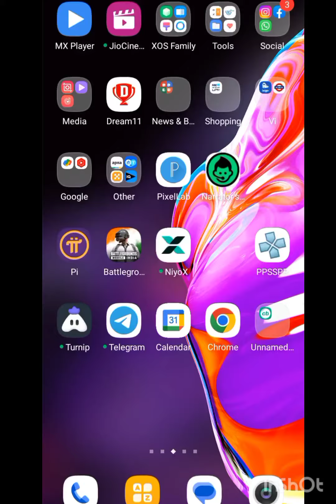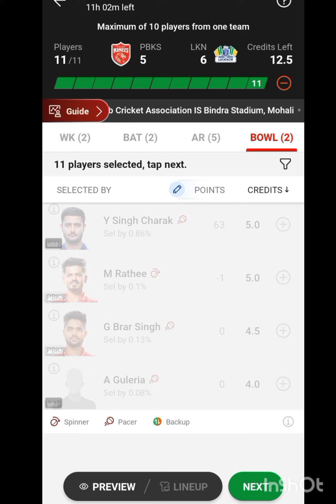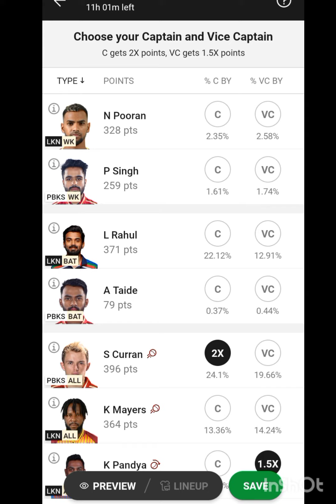PUNJAB VS LUCKNOW DREAM 11 PREDICTION IPL 2023!! PBKS VS LSG DREAM11 PREDICTION IPL 2023!!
dream11
anurag dwivedi
lkn vs pbks dream11 team
dream11 team
dream11 prediction
pbks vs lkn dream11
lsg vs pbks
ipl
lkn vs pbks
ipl 2023
fcg
dream 11 team of today match
lsg vs pbks 2023
pbks vs lkn
pbks vs lsg dream11 team
lsg vs pbks playing 11
lkn vs pbks dream11 today
lsg vs pbks dream11 team
pbks vs lkn dream11 today
today match dream11
lsg vs pbks dream11
lkn vs pbks dream11 prediction today
pbks vs lsg 2023
today ipl match dream11 team
cric11forecast
pbks vs lsg dream11
punjab kings latest news
punjab kings news
pbks vs lsg dream11 prediction
pbks vs lsg playing 11
punjab kings news in hindi
today match prediction
lsg vs gt dream11
dream11 today match
lsg vs pbks dream11 team today
addaguru
teams4win
lkn vs pbks dream11 team prediction
lsg vs gt
cric11 forecast
pbks vs lsg comparison
lsg vs gt dream11 prediction
lsg vs pbks comparison
gt vs pbks dream11 today
punjab vs lucknow dream11 prediction
dream11 winners
ipl2023
lkn vs gt dream11
lkn vs gt dream11 today
dream11 video
lsg vs gt dream11 team
dream11 tips
gt vs lsg
somesh thakre
fantasy buzz
pbks vs lsg dream11 today
cricinformer
dream 11 prediction
lsg vs pbks prediction
dream11 prediction of today match
lkn vs pbks dream11 team today
pbks vs kol dream11
pbks vs kol dream11 team
ipl t20
lucknow super giants
pbks vs kkr dream11
srh vs lsg dream11
lsg vs pbks dream11 prediction today match
lucknow vs punjab dream11
punjab kings
cricket
gt vs pbks
lsg vs pbks dream 11
pbks vs lsg playing 11 2023
punjab vs lucknow player battle
lsg vs pbks players battle
pbks vs lsg player battle
punjab kings news 2023
rcb vs lsg dream11 team prediction
rcb vs lkn dream11 team
rcb vs lkn dream11 team today
rcb vs lsg
rcb vs lkn
rcb vs lkn dream11
rcb vs lkn dream11 prediction 2023
bangalore vs lucknow
rcb vs lkn 2023 dream11 prediction
lsg vs gt dream11 team prediction
lucknow super giants vs gujarat titans
myteam11
gamezy
fantasy cricket
vision11
my11circle
myfab11
lucknow vs gujarat dream11
dream11 lkn vs gt
rr vs lsg dream11 prediction
lkn vs srh dream11 today
rr vs lsg dream11
lkn vs srh dream11 prediction
lsg vs srh dream11 prediction
lkn vs srh dream11 team
rr vs lkn dream11 team prediction
lkn vs rr dream11 team
lkn vs srh dream11
lkn vs rr dream11 prediction
lkn vs rr dream11
kkr vs pbks dream11 today
kol vs pbks
kkr vs pbks
pbks vs kol dream11 today
pbks vs kkr
pbks vs kol
pbks vs kkr dream11 prediction
kol vs pbks dream11 today
kol vs pbks dream11 team
kkr vs pbks dream11 team
guj vs lsg dream11
lsg vs guj dream11 team
gujarat titans
kol vs pbks dream11
cricket news
sports news
ipl match gt vs lsg
lucknow vs punjab
lkn vs pbks dream11 ki team
lkn vs pbks dream11 team ipl 2023
pbks vs lkn dream11 short
lucknow super giants playing 11 vs pbks
punjab kings playing 11 vs lsg
punjab kings vs lucknow super giants
punjab vs lucknow playing 11
lucknow vs punjab playing 11
lsg vs pbks playing 11 2023
pbks vs lkn dream11 team prediction
pbks vs lkn short
gbb cricket
gbb studios
lkn vs gt match dream11
gbb cricket in telugu
gt vs lkn dream11 2023
lkn vs gt dream11 team prediction
lkn vs gt dream11 2023
gt vs lsg dream11 today
gt vs lkn dream11 team
gt vs lkn dream11
gt vs lkn dream11 prediction
gt vs lkn
lkn vs gt
rr vs pbks ipl 8th match dream11
rajasthan vs punjab 8th match
rajasthan vs punjab dream11
pbks vs rr dream11 2023
rr vs pbks dream11 2023
pbks vs rr dream11 today
rr vs pbks dream11 today
rr vs pbks grand league dream11
gt vs pbks dream11 team today
gt vs pbks dream11 fantasy
gt vs pbks dream11 prediction
guj vs pbks dream11 team prediction
pbks vs gt dream team prediction
punjab kings vs gujarat titans dream11 team
pbks vs gt ipl 18th match dream11
punjab vs gujarat 18th match
punjab vs gujarat dream11
gt vs pbks dream11 2023
pbks vs gt dream11 2023
pbks vs gt dream11 today
gbb cricket new video
gbb cricket studios
pbks vs gt grand league dream11
gbb studios cricket